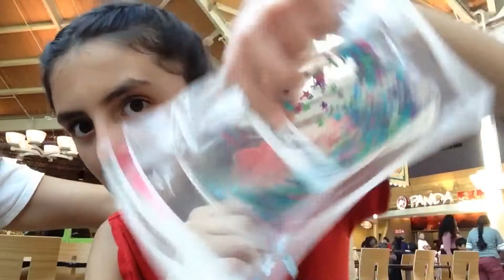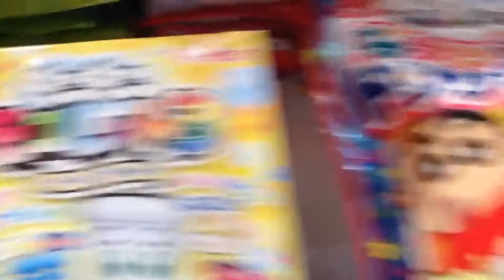HE BIT MY CAMERA!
In This Vlog I Go To Great Lakes Mall! I Take You Along With Me On My Trip And Show You What I BOUGHT!!

Don't Forget To Stay CRAFTY!! 💖

FEELING CREATIVE??! - WATCH THESE!